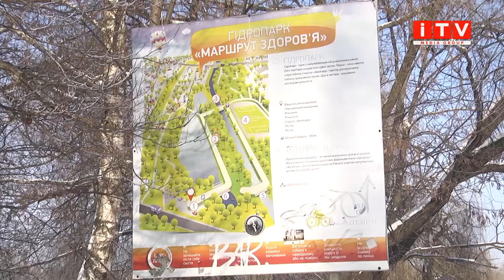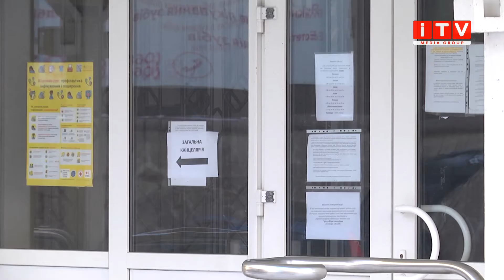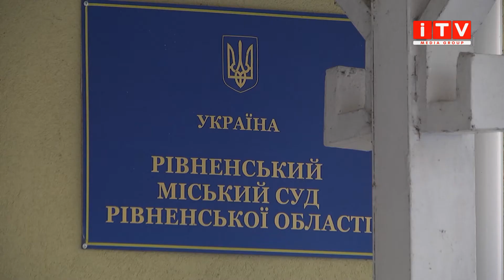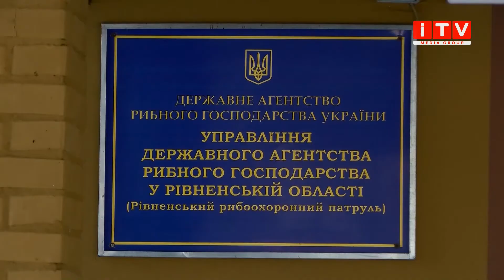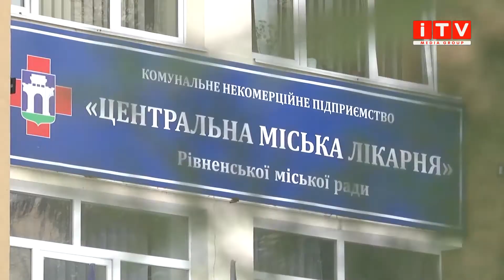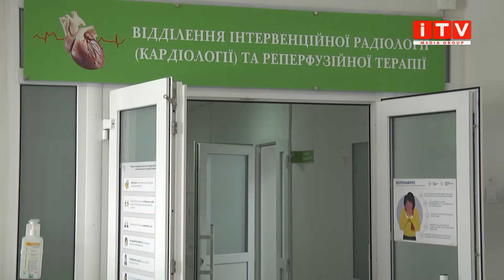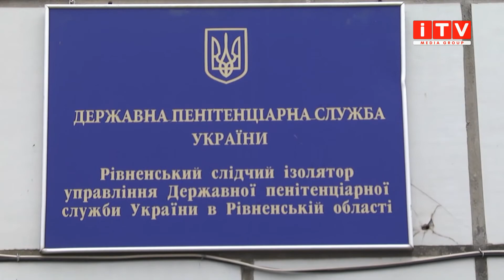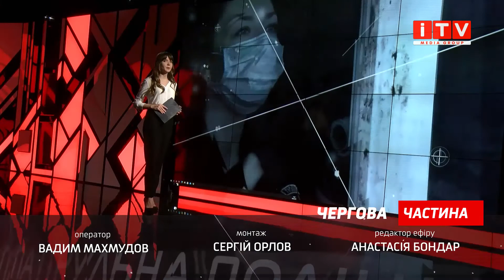Чергова частина: головні кримінальні події регіону (1-5 лютого 2021 року)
Його жертвами стали щонайменше шість жінок, а тепер він вдома – серійного ґвалтівника суд випустив з-під варти, хто вбив донора, який врятував чотири життя – поліція затримала підозрюваного у вбивстві Назарія Тополюка та захист від педофілів – у рівненських школах почали встановлювати камери відеонагляду.